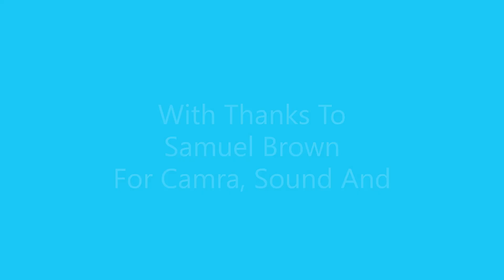Thought For The Day 13.07.24